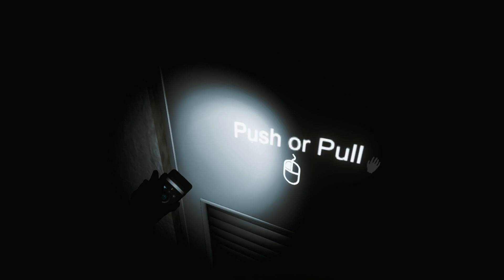ОБОЖАЮ ЭТОТ ГОСПИТАЛЬ ! ARAYA!! PART #2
Ненавижу эту игру и никогда ее не полюблю. АЗИАТЫ БЕСТ ОФ ХОРРОР GAMES!! XD